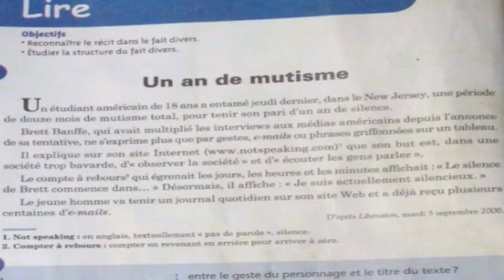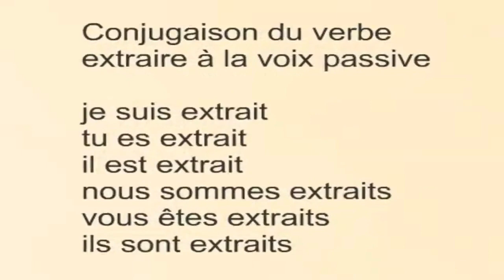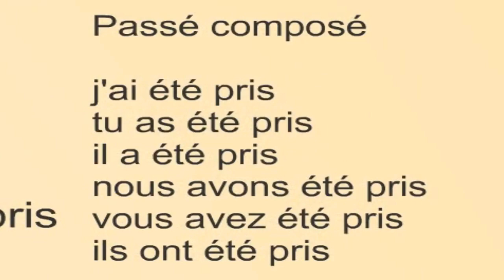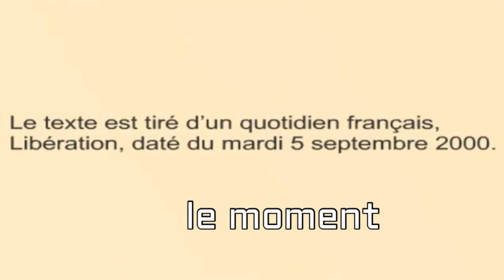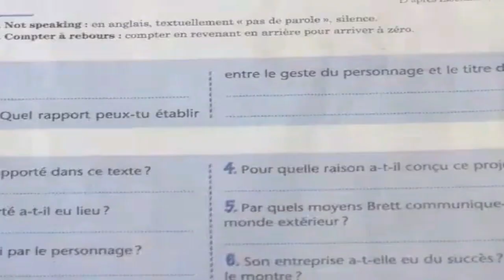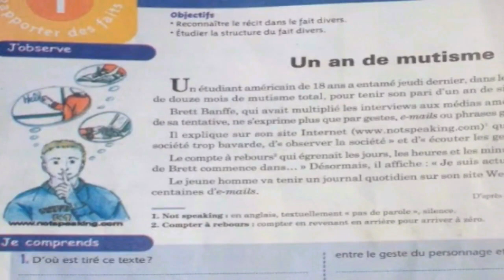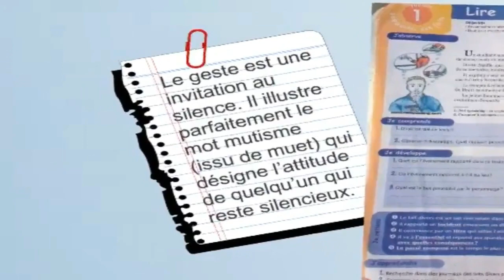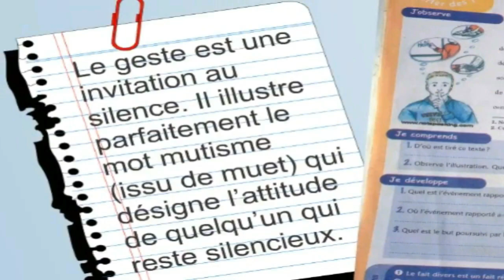français 1ère an. collège, un an de mutisme question 1